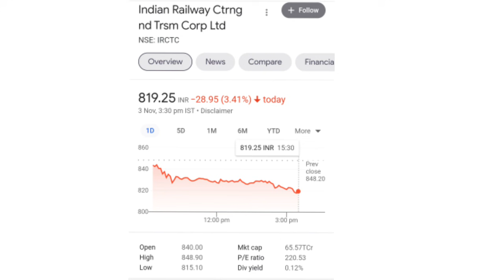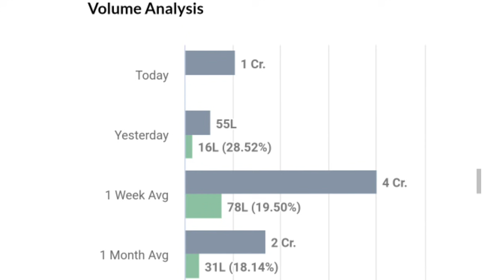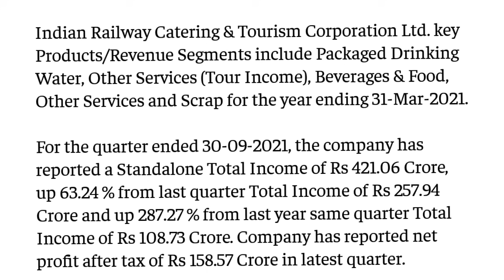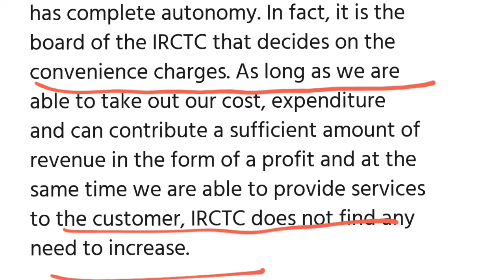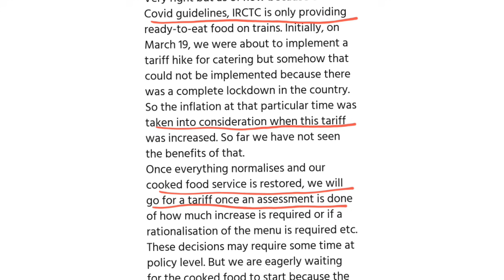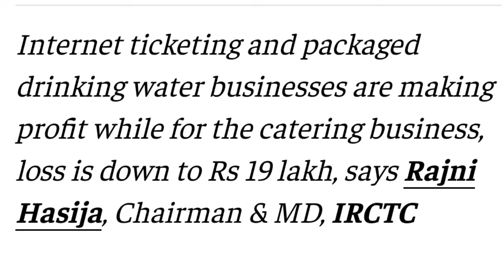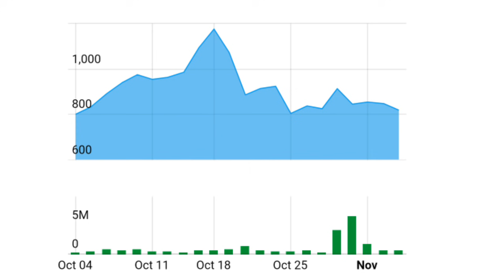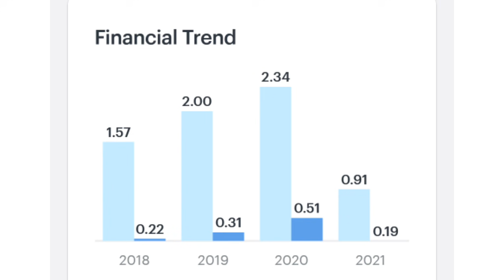irctc share news l irctc share news today l irctc share l irctc split date l irctc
online kamai